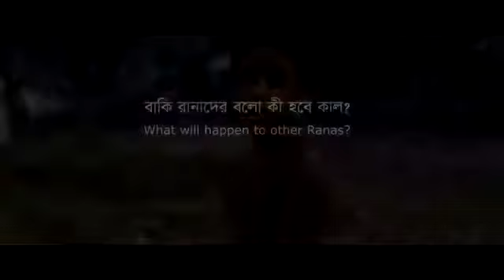Ami rana gully boy part 2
আমি রানা গালি বয় ২